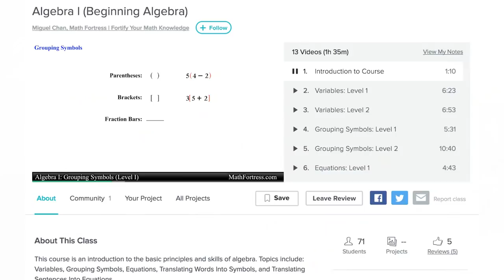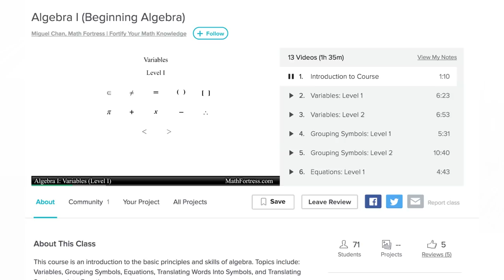DO PILOTS Need MATH And PHYSICS? The Real ANSWER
Join Your Pilot Academy ➳ Ace Math & Physics and pass any selection process

In this video I explain different reasons why you have to have a basic (!) understanding of Math and Physics when you want to become an airline pilot. I will tell you about the ATPL subjects which contain calculations and I will share a couple of formula's you will face during your flight training. Apart from that I will share a few examples of calculations an airline pilot makes on a daily basis.

Examples of actual questions of the ATPL Subject Mass & Balance:

Question: The mass and balance information gives: Basic mass: 1 200 kg ; Basic balance arm: 3.00 m Under these conditions the Basic centre of gravity is at 25% of the mean aerodynamic chord (MAC). The length of MAC is 2m. In the mass and balance section of the flight manual the following information is given : Position Arm. front seats : 2.5 m, rear seats : 3.5 m, rear hold : 4.5 m, fuel tanks : 3.0 m. The pilot and one passenger embark; each weighs 80 kg. Fuel tanks contain 140 litres of petrol with a density of 0.714. The rear seats are not occupied.Taxi fuel is negligable.
What is the position of the centre of gravity at take-off (as % MAC)?
Answer: 22 %

Question: Determine the Take-off Mass for the following single engine aeroplane. Given : Standard Empty Mass : 1764 lbs Optional Equipment : 35 lbs Pilot + Front seat passenger : 300 lbs Cargo Mass : 350 lbs Ramp Fuel = Block Fuel : 60 Gal. Trip Fuel : 35 Gal. Fuel density : 6 lbs/Gal.
Answer: 2799 lbs

Question: What is the DOM? The basic empty mass of an aircraft is 30 000 kg. The masses of the following items are : - catering: 300 kg - safety and rescue material: nil - fly away kit: nil - crew (inclusive crew baggage): 365kg - fuel at take-off: 3 000 kg - unusable fuel: 120 kg - passengers, baggage, cargo: 8 000 kg
Answer:  The Dry Operating Mass =  30 665 kg